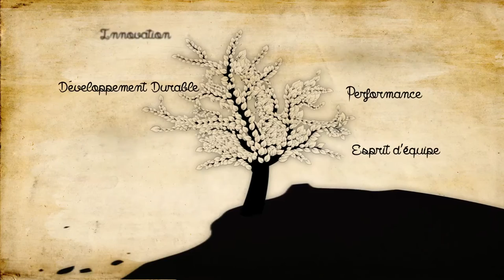Film institutionnel Novec (Groupe CDG)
Fort de l'expertise reconnue de ces deux bureaux, Novec est désormais un acteur de premier ordre dans le domaine de l’ingénierie, employant près de 600 collaborateurs, intervenant dans des domaines d’activité variés.

Novec, dont le siège social est à Rabat, opère également à l'international, où elle est appelée à devenir l'un des bureaux de référence, notamment en Afrique et au Moyen-Orient. en savoir plus